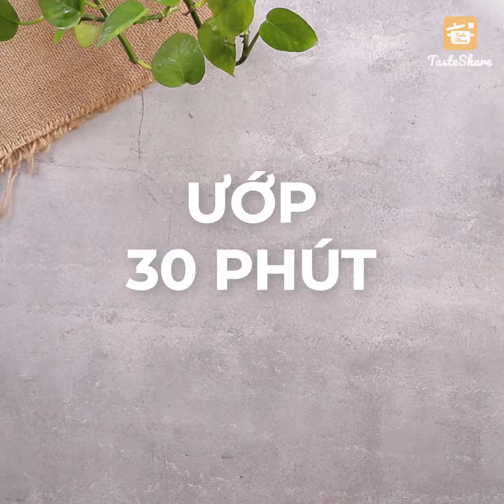CÁCH LÀM CÁNH GÀ CHIÊN LÁ LỐT | TasteShare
Cánh gà từ lâu đã là món quen thuộc cùng nhiều người, từ chiên nước mắm, chiên giòn.. dù cách nào thì món cánh gà cũng được nhiều người tấm tắc khen ngon. Hôm nay TasteShare sẽ giới thiệu đến bạn với món cánh gà chiên lá lốt giòn tan, lạ miệng sẽ khiến bạn mê tít đấy nhé.